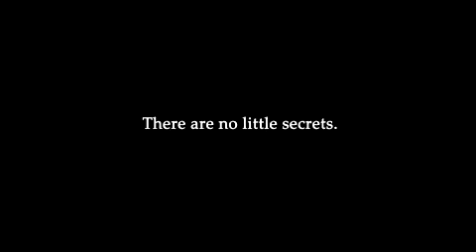Trailer Match Point (2005) HQ